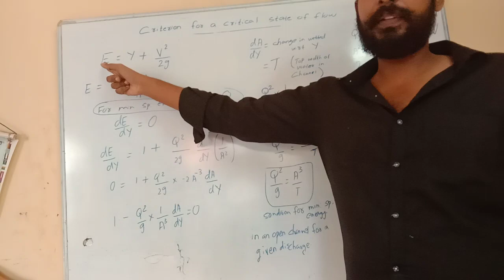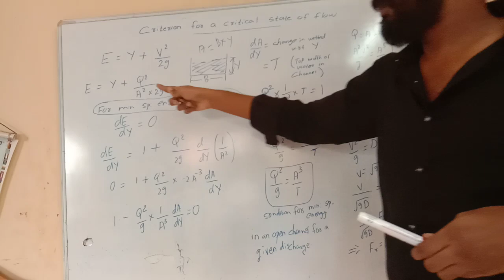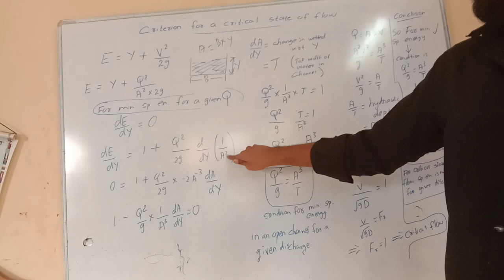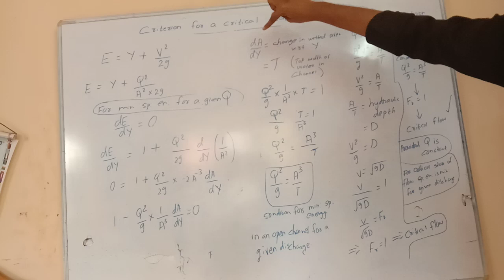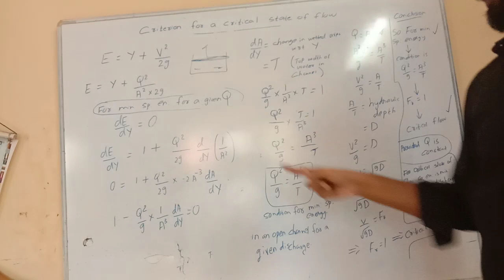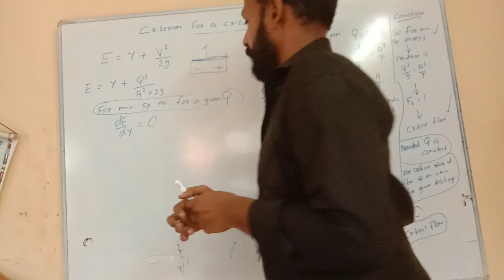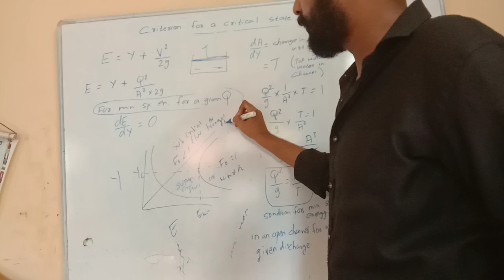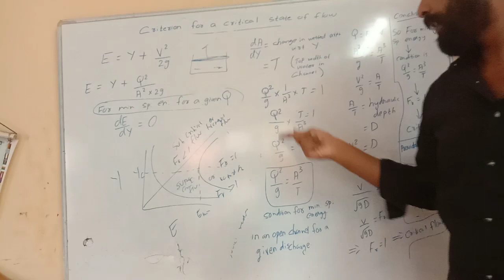Condition For a Critical State of Flow - Fluid mechanics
Condition for minimum specific energy with given discharge